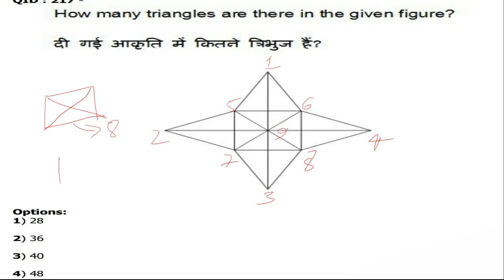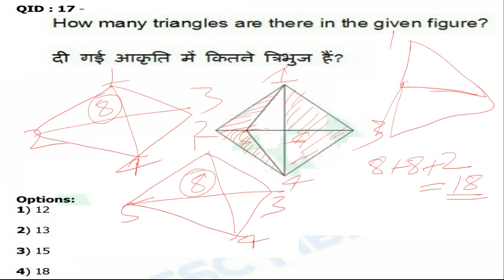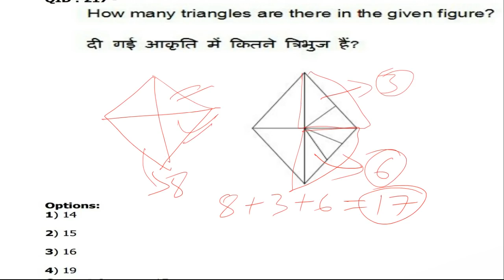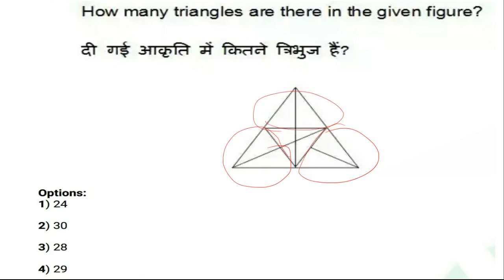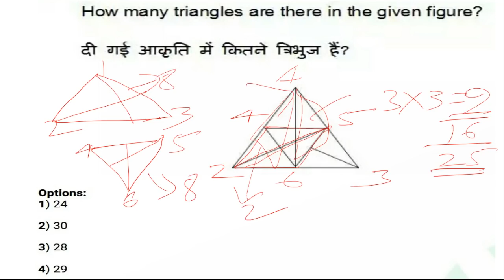how many triangles in a figure || count number of triangles in a figure